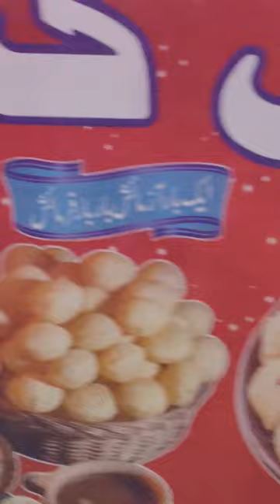cooming soon vlog yad gar goolgappy